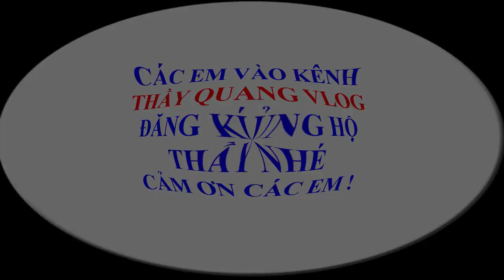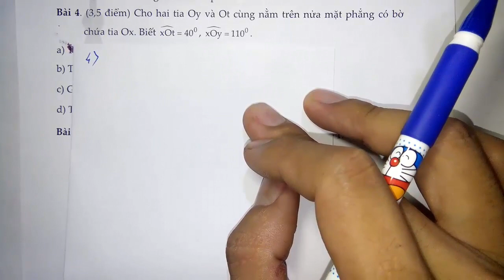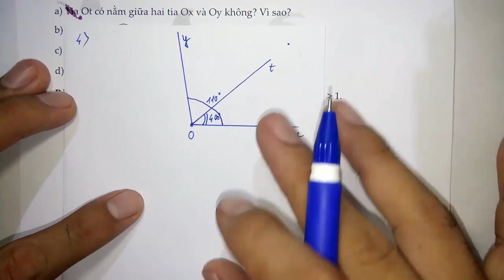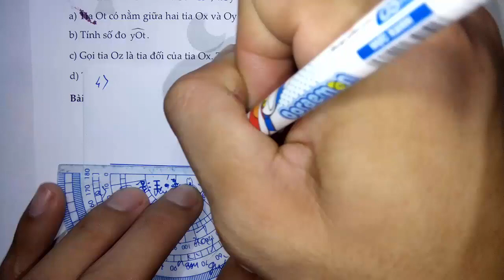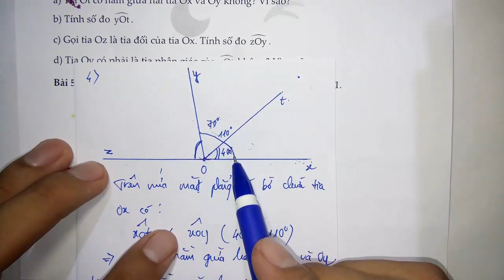Toán học lớp 6 - Đề thi HK2 năm học 2019 - 2020 - Đề 7 - Tiết 3